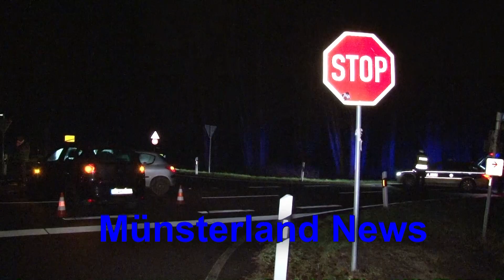2016 12 15 Lengerich Kreuzungsunfall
Am Abend kam es in Lengerich, auf dem Aldruper Damm, zu einem Unfall. Ein Seat wollte den untergeordneten Aldruper Damm überqueren und übersah einen von rechts kommenden Peugot. Bei dem Unfall wurden 2 Personen leicht verletzt. 2 Kinder in dem Peugot blieben bei dem Zusammenstoß Unverletzt. An beiden Fahrzeugen entstand ein Sachschaden in höhe von 10.000€.